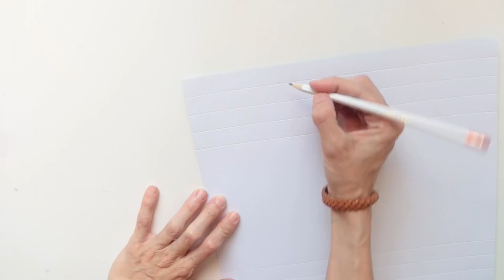Tutorial: Tarjeta Marco Decorado en 3D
¿Cansada de las típicas postales de cumpleaños? Te propongo hacer una divertida y diferente con sellos Dunaon.

MATERIALES:

Restos de Papeles de scrap.